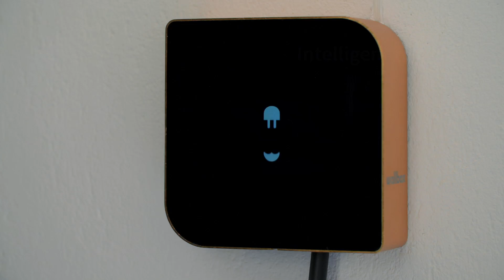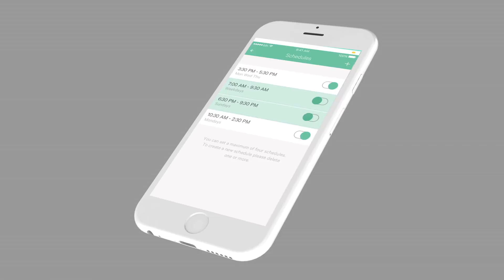Wallbox Cooper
El Wallbox Cooper es un cargador para coches eléctricos dotado de lo último en diseño, y también de tecnología. Dispone de desbloqueo y activación mediante reconocimiento facial, y es compatible con todos los modelos del mercado.